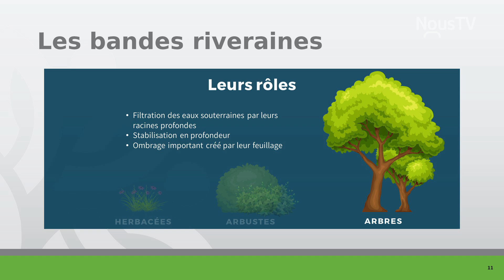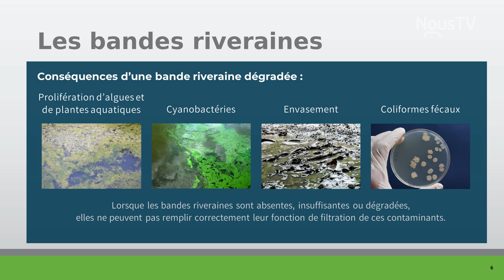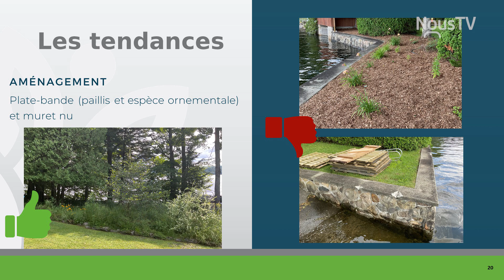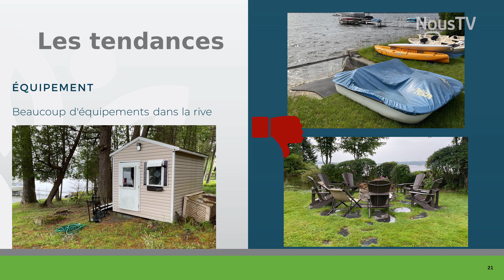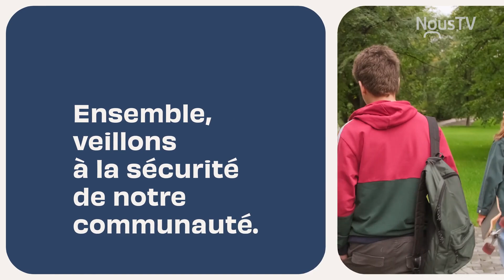Votre conseil municipal en bref - Émission du 7 juin 2024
Tous les vendredis suivant une séance du conseil municipal, nous vous présentons un nouveau segment de l'émission 𝘓𝘦 𝘤𝘰𝘯𝘴𝘦𝘪𝘭 𝘮𝘶𝘯𝘪𝘤𝘪𝘱𝘢𝘭 𝘦𝘯 𝘣𝘳𝘦𝘧! 📺

Cette semaine, la mairesse Nathalie Pelletier revient sur certains points abordés lors de la séance du conseil municipal du lundi 3 juin dernier :
🔹 Présentation concernant les bandes riveraines sur le territoire de la Ville de Magog;
🔹 Campagne de sensibilisation « 40 km/h, un jeu d’enfant! » - Une incitation à réduire la vitesse dans les zones résidentielles;
🔹 Approbation du Règlement d’emprunt 2024-001 concernant les services professionnels et les études pour la demande de certificat d’autorisation du nouveau lieu d’enfouissement technique pour un montant de 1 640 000 $.